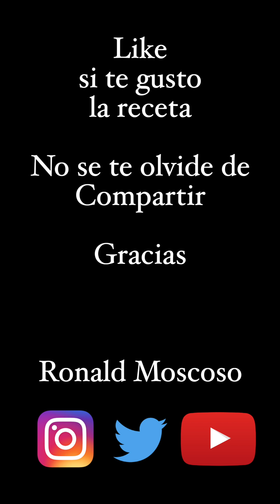Como hacer Jugo con la Licuadora